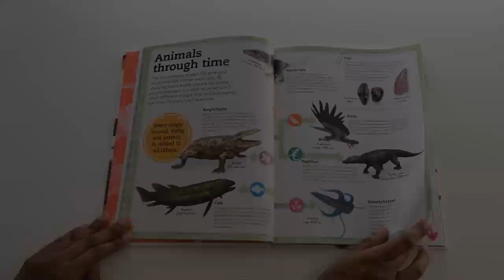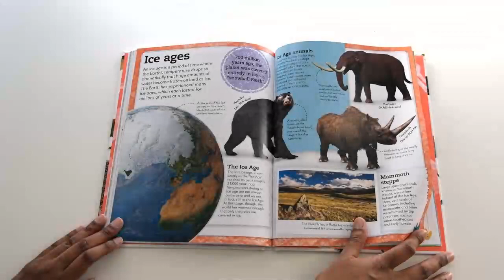My Book of Dinosaurs and Prehistoric Life: Animals and plants to amaze, surprise, and astonish!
This is a flip through review of "My Book of Dinosaurs and Prehistoric Life: Animals and plants to amaze, surprise, and astonish!" by DK.